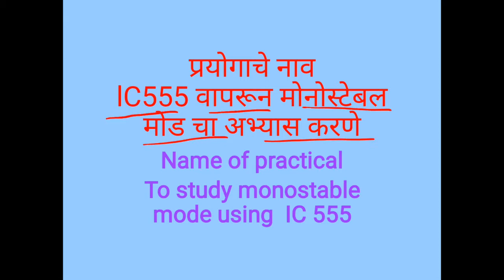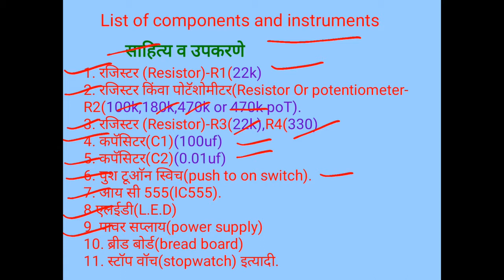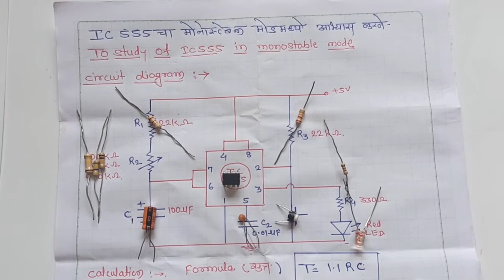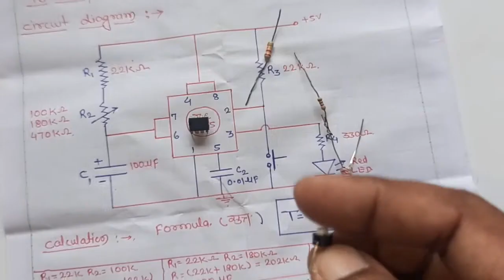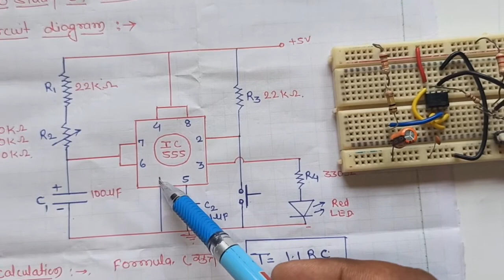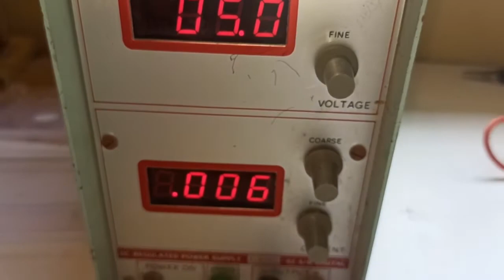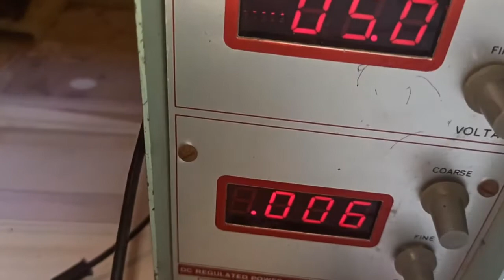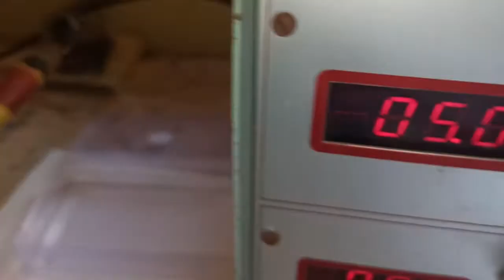Monostable Mode (Timer) Using lC555 ln (Marathi)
VBP ELECTRONICS.

Define monostable multivibrator.
explanation about stable state and Astable state.
list of components and instruments.
specifications of components.
connection of circuit diagram.
formula T=R*C
calculate time for different resistor values.
calculate and measure actual time for LED on.
note down all reading in observation table.